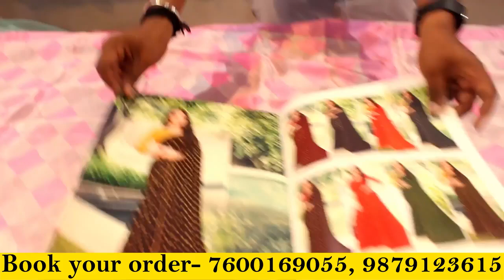RS 45 मे Branded कैटलॉग Sarees_ जबरदस्त Collection_ COD Available_ Virat Silk Mills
RS 99 मे Branded कैटलॉग Sarees , जबरदस्त Collection, COD Available, Saree Manufacturer
| Virat Silk Mills

SHOP DETAILS : -

SHOP NAME - VIRAT SILK MILLS
MOB NO - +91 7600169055, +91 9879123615
 ADDRESS -SAHARA DARWAJA , RING ROAD, SURAT, GUJARAT

START YOUR BUSINESS WITH VIRAT SILK MILLS.

You can Searching my video in those Keys - 💐💐

surat saree market wholesale,
surat saree market surat saree market,
surat best saree market,
surat saree textile market biggest saree wholesale market,
surat saree bazaar market,
surat bombay market saree sale,
surat cheapest saree market,
cotton saree surat market,
surat chiffon saree market,
surat city saree market,
surat saree centre market,
surat fancy saree market,
surat famous saree market,
surat gujarat saree market,
surat ka sasta saree market,
surat ka bombay market saree,
surat kapda market saree,
surat saree lehenga market,
surat manish market saree,
surat mein saree market,
surat saree market wholesale market,
surat me saree market,
surat saree market price,
surat bombay market saree price,
surat printed saree market,